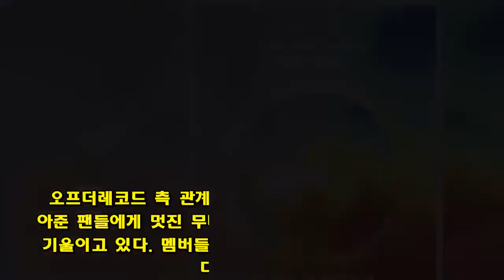아이즈원, 29일 ‘컬러라이즈’ 발매 기념 쇼콘 개최… 19일 티켓 오픈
[제니스뉴스=변진희 기자] 걸그룹 아이즈원이 쇼콘을 통해 데뷔의 순간을 팬들과 함께한다.  아이즈원은 오는 29일 오후 8시 서울 올림픽공원 올림픽홀에서 ‘IZ*ONE COLOR*IZ’ 쇼콘을 개최하고 데뷔 무대를 펼친다.  아이즈원 완전체의 데뷔 첫 공식 공연이 될 이번 쇼콘에서 열두 멤버는 첫 번째 미니앨범 ‘컬러라이즈(COLOR*IZ)’ 타이틀곡 및 수록곡 무대 등 다양한 무대를 생생한 라이브 퍼포먼스와 함께 보여줄 계획이다.  오프더레코드 측 관계자는 “아이즈원 멤버들은 쇼콘을 찾아준 팬들에게 멋진 무대를 선보이기 위해 연습에 총력을 기울이고 있다. 멤버들의 데뷔 무대에 많은 응원 부탁드린다”고 전했다.  이번 쇼콘의 티켓은 오는 19일 오후 8시 공식 예매사이트 인터파크 티켓을 통해 단독 오픈되며, 기타 경로로는 티켓을 판매하지 않는다. 공식예매처가 아닌 기타 방법으로 구매한 티켓은 취소 및 환불이 불가하다.  한편 Mnet 서바이벌 프로그램 '프로듀스 48'을 통해 탄생한 걸그룹 아이즈원은 장원영을 필두로 미야와키 사쿠라, 조유리, 최예나, 안유진, 야부키 나코, 권은비, 강혜원, 혼다 히토미, 김채원, 김민주, 이채연까지 총 12명의 멤버로 구성됐다.  현재 데뷔 막바지 준비에 박차를 가하고 있는 아이즈원의 첫 번째 미니앨범 ‘컬러라이즈’는 오는 29일 오후 6시 각종 온라인 음원 사이트를 통해 베일을 벗는다.   사진=아이즈원 공식 SNS제니스글로벌뉴스.